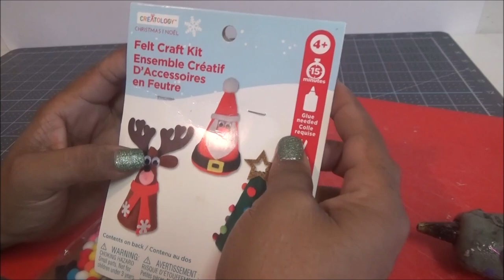Chismeando con Laurita: Recuerdos de Navidad -Creatology Felt Craft Kit